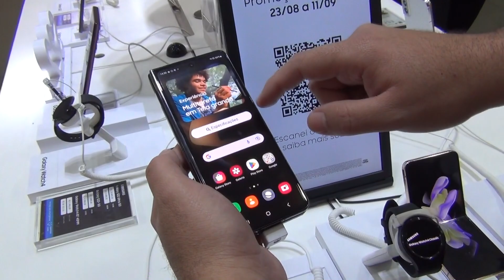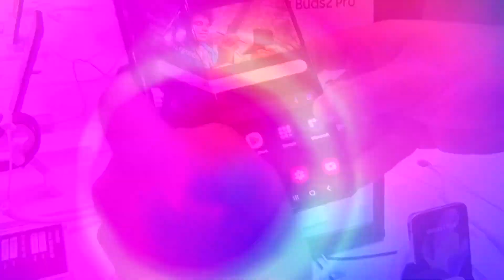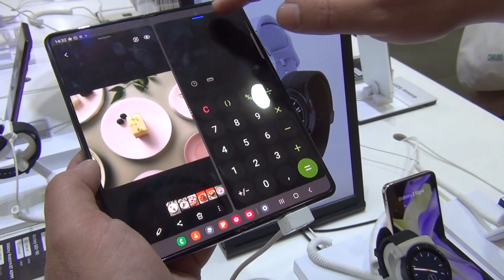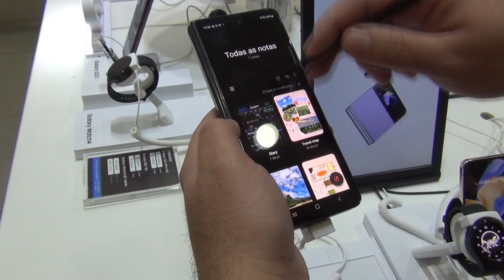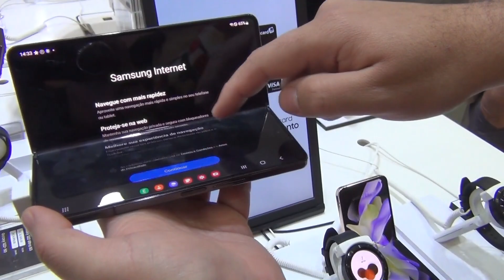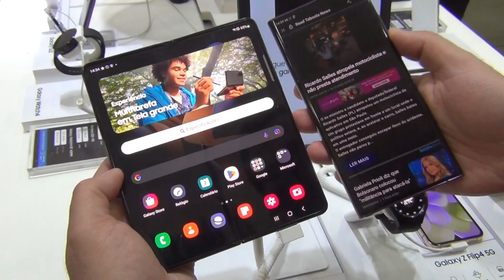Galaxy Z-Fold 4 📱📱 Hands On e A Proposta Tentadora da Samsung 🤔 Pego Ou Não❓ snapdragon8gen1🐲➕⚡👀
80DAZONMAIZER